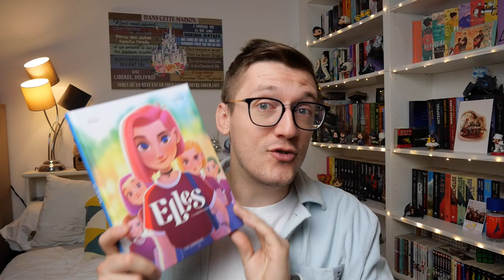Pile à lire 🍦📚☀️ Ice Cream Summer Challenge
Et voilà les livres que j'ai prévu de lire pour le challenge de l'été 📚 12 Lectures qui me donne terriblement envie 🥰

🍦 La passeuse de Mots de Alric et Jennifer Twice

🍦 Aristote et Dante plongent dans les eaux du monde de Benjamin Alire Saenz

🍦 Nos plus belles années de Clara Héraut

🍦 Appuyer sur étoile de Sabrina Bensalah

🍦 Saisons maudites de Asuka KONISHI

🍦 Frizzy de A. Claribel Ortega et Rose Bousamra

🍦 Les belles vies de Benoît Minville

🍦 Félix ever After de Kacen Callender

🍦 Elles Kid Toussaint et Aveline Stokart

🍦 Le sang de la cité, Capitale du Sud de Guillaume Chamanadjian

🍦 Spy x Family de Tatsuya Endo

🍦 Beasts of Prey de Ayana Gray